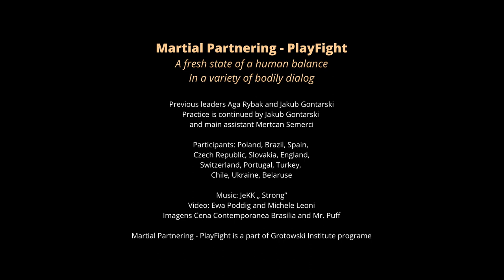Martial Partnering - PlayFight Practice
Upcoming workshops  13th - 14th of January 2024 in The Grotowski Institute , Wrocław, Poland
more about event:
It is a compilation from different periods from our workshops in Europe and Brazil between 2016 and 2019

We start research in 2013 in Poland in The Grotowski Institute in BodyConstitution project. HUMAN - WARRIOR - PERFORMER are our essentional cognitive philars. We were inviting different teachers from different practices to provoke our psycho-physical paterns and habits for human developement.

Martial Partnering-Playfight  It is  an intensive process embodied in form of a journey through the body centers such as spine, pelvic girdle, pectoral girdle, breath and senses. We search for the moving natural rules of mobility, kinetics, statics, dynamics, balance and state of lost control. We enhance the frequency of our mindfulness and presence.

We confront ourselves our limitations and face the group, the process of decision making, responsibility, safety and patterns of our body and psyche. We work on our body weight. We  practice variety of body partnering: jumping, catching, lifting, rolling, falling, forces redirecting, centrifugal force and centripetal force, clinching, attraction, pushing, pulling.

Through an in-depth process of finding what practically may be necessary (or not) here and now, but also what may be relevant and helpful in the new upcoming surprising physical situation. Based on our experience of various movement traditions, we learn how to wake up, release and strengthen the potential of our instincts, body memory, logic and biological adaptability.

This language is understood as a physical coherent field in diversified bodily communication, which becomes a dialogue between the autonomy of the individual and symbiosis in the relationship. This is the path of many years of practice in martial arts, sport, dance, physical theater and psychosomatic practices. Training tools can exist as separate training pillars and as the beginning of an in-depth movement and dance process.

Games, motor interactions, stimulate proprioception of the body, mobility, motoriness, dynamics, body stabilization, orientation in space, motor intelligence and help to keep the body in good physical and mental condition. We observe our patterns that determine our movement habits and through their conscious provocation we try to transform them into a potential that supports entering the physical relationship of bodies. We are interested in the conscious body: flexible, durable, sensitive, instinctive, present and in the flow.

The body is ready to enter into a physical dialogue in a conscious breath, rhythm and sharpened senses. Obstacles and difficulties are our authentic teachers, which help us to understand the fundamental functionality and mechanism of the brain, receptive body via external incentives. We still learn, how to awake and invite fresh psycho physical state which allows us to “dance” via diverse social dialog.

👉Our search and training began in 2013 at the Grotowski Institute in the BodyConstitution research program. Intensive workshops and seminars, training with Jozef Frucek from Fighting Monkey Practice (between 2013 and 2016) were a huge inspiration. We drew inspiration from the ideas of Movement Culture and Ido Portal. We have cooperated with outstanding contemporary dance and contact improvisation teachers, including: Yaniv Mintzer, Milan Kozanek and Zuna Kozankova, Iwona Olszowska, Sebastian Flegiel, Jacek Owczarek, Daniel Lepkoff, Steve Maxwell and many others.

leadres: Jakub Gontarski and Aga Rybak
Now research is continued by Jakub Gontarski and main assistant Mertcan Semerci(Zar Theater)

Participants: Poland, Brazil, Spain,
Czech Republic, Slovakia, England,
Switzerland, Portugal, Turkey,
Chile, Ukraine, Belaruse

Video: Ewa Poddig and Michele Leoni
Imagens Cena Contemporanea Brasilia and Mr. Puff

youtube miniature photo: Vincenzo Pettita

Martial Partnering - PlayFight is a part of Grotowski Institute programe